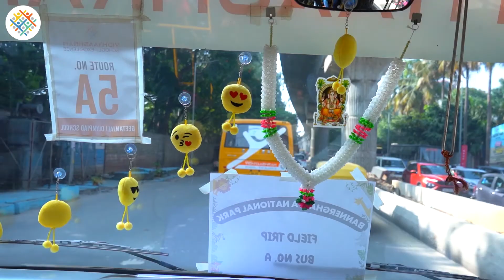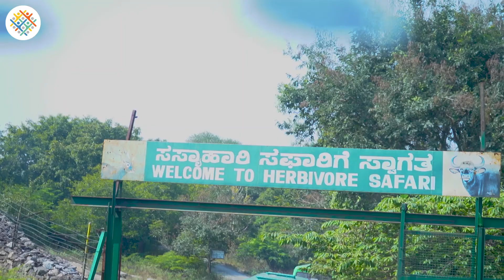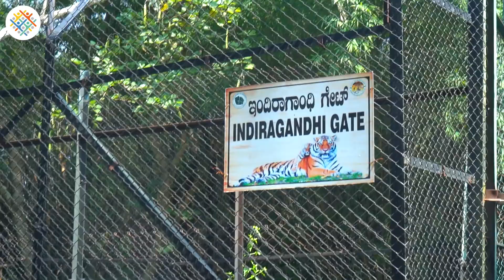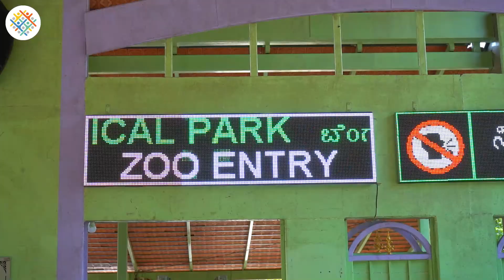Bannerghatta National Park🦁 | Grade II | Field Trip🚍 - VASE Marathahalli Road Campus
Vidhyaashram School of Excellence, Marathahalli Road Campus went on an awesome Field Trip to Bannerghatta National Park.

Take a look at the Highlights of the Trip!